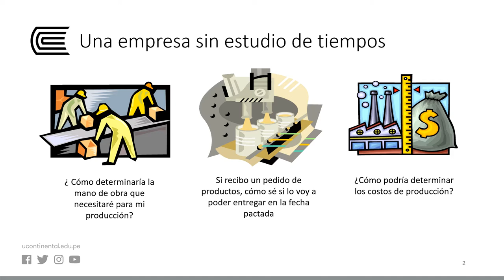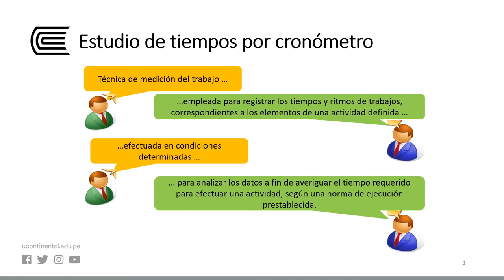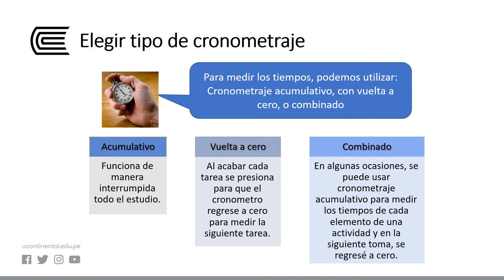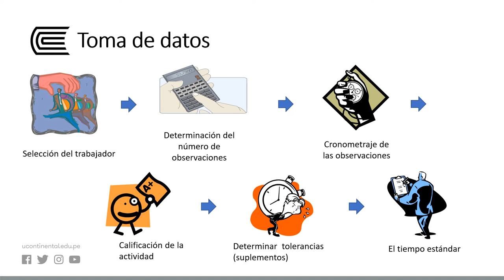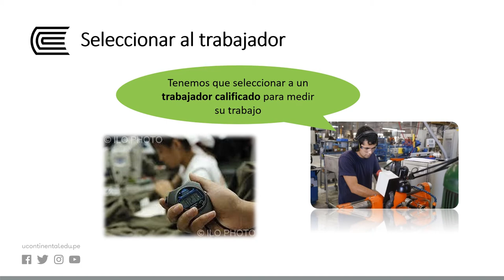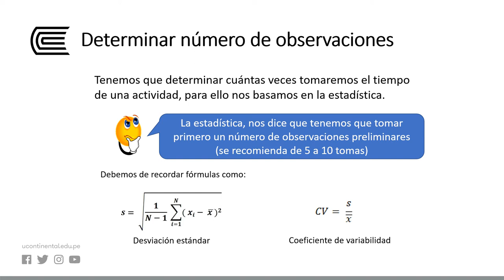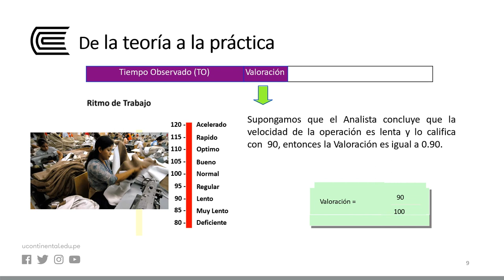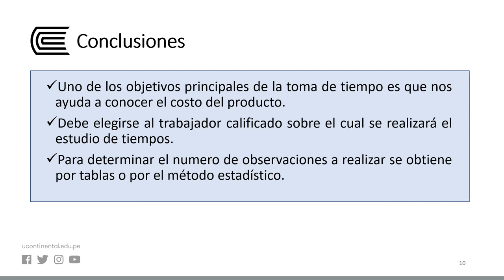Cronometraje Industrial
Ingeniería De Métodos - Semana 09